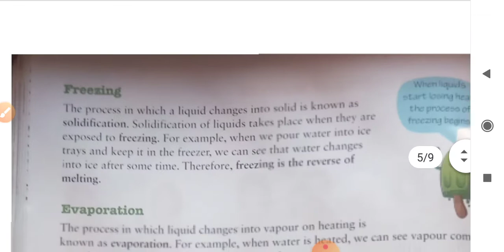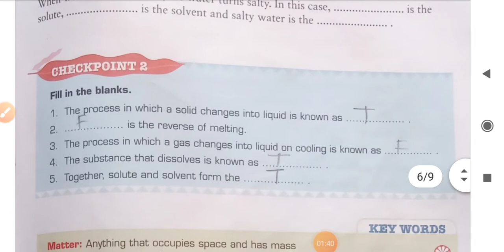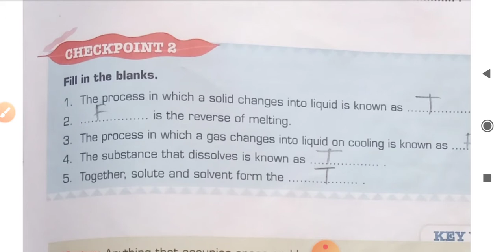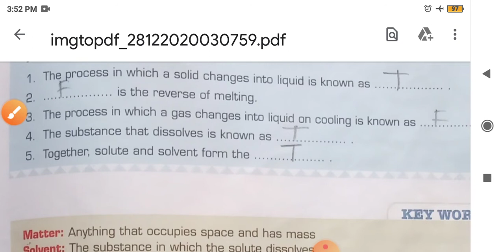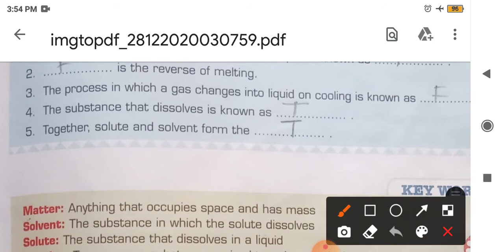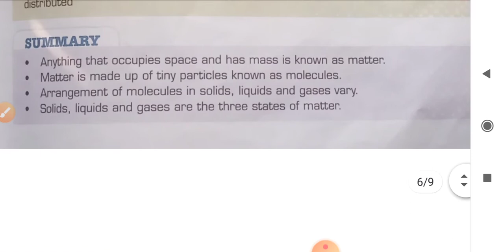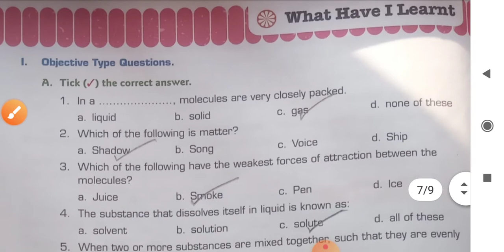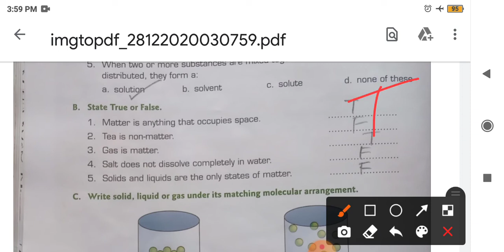Class -4 Science Chapter -9 Solid, Liquid and Gas Part -3 Objective Type Question